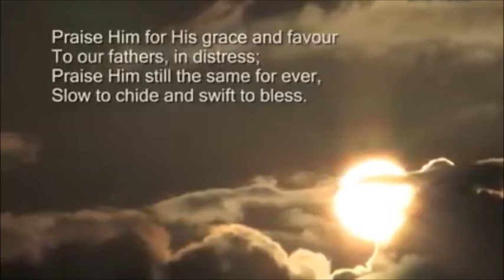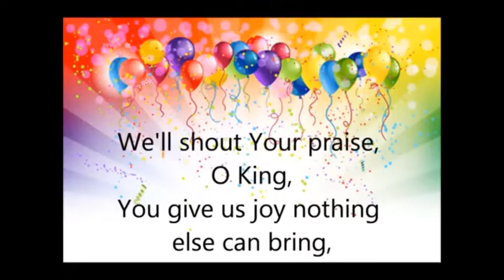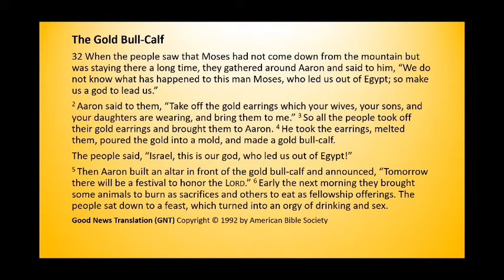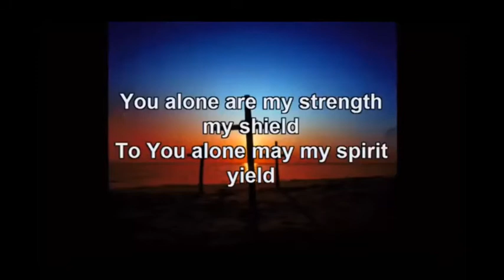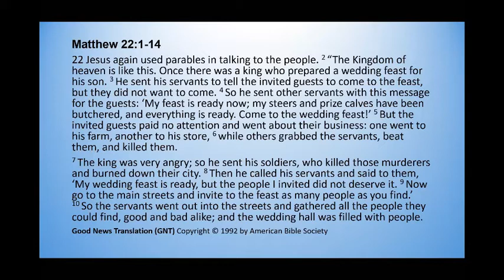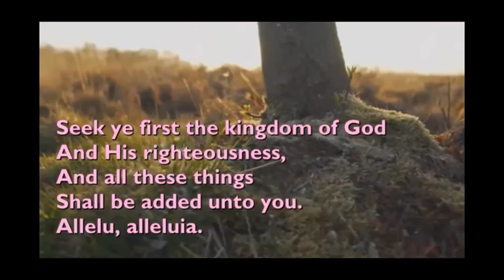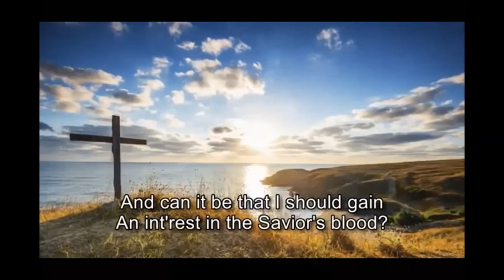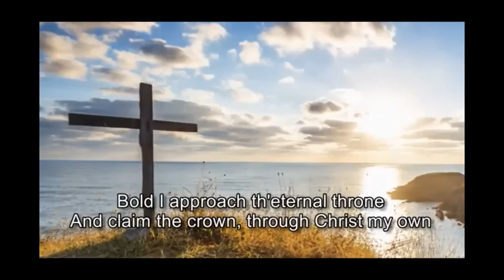Pathhead Sunday morning worship 11 October 2020